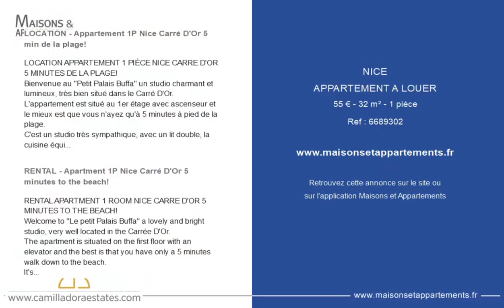NICE - APPARTEMENT A LOUER - 55 € - 32 m² - 1 pièce(s)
Référence : 6689302

LOCATION - Appartement 1P Nice Carré D'Or 5 min de la plage!

LOCATION APPARTEMENT 1 PIÈCE NICE CARRE D'OR 5 MINUTES DE LA PLAGE!
Bienvenue au "Petit Palais Buffa" un studio charmant et lumineux, très bien situé dans le Carré D'Or.
L'appartement est situé au 1er étage avec ascenseur et le mieux est que vous n'ayez qu'à 5 minutes à pied de la plage.
C'est un studio très sympathique, avec un lit double, la cuisine équipée avec un petit coin pour prendre le petit déjeuner. Il y a le wifi, la machine à laver, la clim et une salle de douche et des toilettes.
Emplacement de premier choix pour profiter pleinement de votre séjour!
Ce petit studio sympa est idéal pour un couple ou 2 amis.
Bienvenu!
Prix location : à partir de 52€/nuit (minimum 4 nuits).

RENTAL - Apartment 1P Nice Carré D'Or 5 minutes to the beach!

RENTAL APARTMENT 1 ROOM NICE CARRE D'OR 5 MINUTES TO THE BEACH!
Welcome to "Le petit Palais Buffa" a lovely & bright studio, very well located in the Carrée D'Or.
The apartment is situated on the first floor with an elevator and the best is that you have only a 5 minutes walk down to the beach.
It's a warm and charmy place, with a double bed, an equipped kitchen with a small space to enjoy your breakfast. There is wifi, a washing machine, AC and of course a shower room and toilets. Prime location to fully enjoy your stay!
This nice little studio is ideal for a couple or 2 friends.
Welcome!
Price: from 52€/night and minimum 4 nights.

Cette annonce vous est proposée par l'agence CAMILLA DORA ESTATES

|2548368|